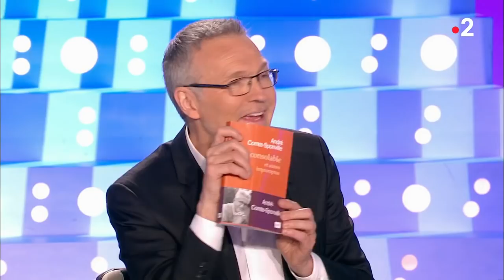André Comte-Sponville - On n'est pas couché 13 mars 2018